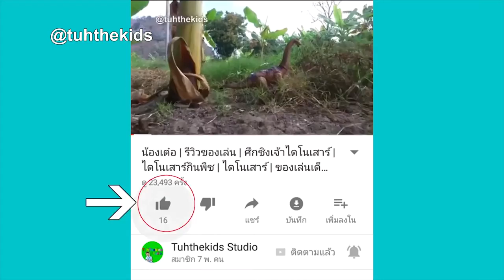น้องเต๋อ | ใครโดน ก็อตซิลล่า งับนิ้ว Godzilla Dentist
4. TuhFamily